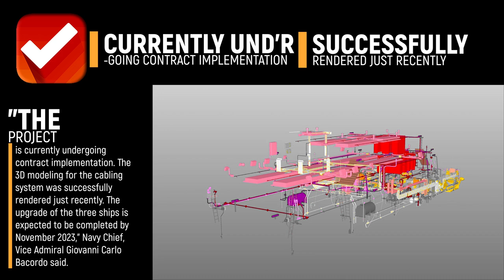THE THREE DEL PILAR CLASS MODERNIZED UPGRADES